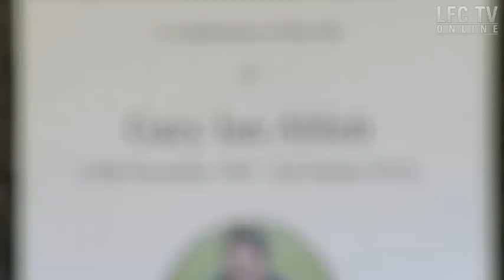Remembering Gary Ablett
Former players and coaches from Liverpool and Everton Football Clubs pay tribute to Gary Ablett on the day of his funeral.